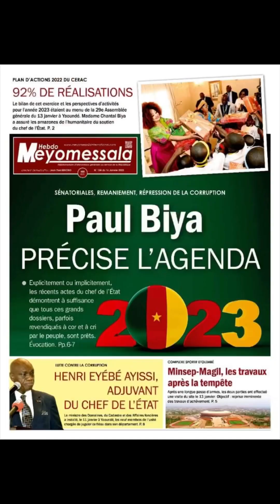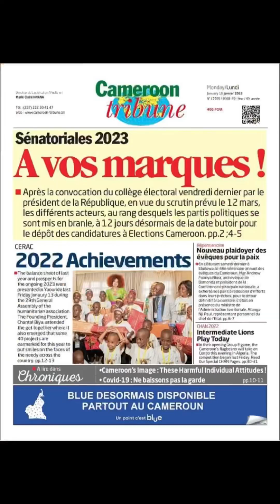Revue de presse du 16/01/2023 : Sénatoriale 2023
Bon début de semaine à tous …

Sénatoriales 2023 la date est désormais connue.

-Meyomesala
-New star
-Mutation
-L’Oeil du Sahel
-Émergence
-Cameroon Tribune
-Télégram News
-La Voix du Centre

Chapitres :
00:00 Intro
00:13 Sénatoriale 2023
01:45 PAD vs DIT
00:03 Outro